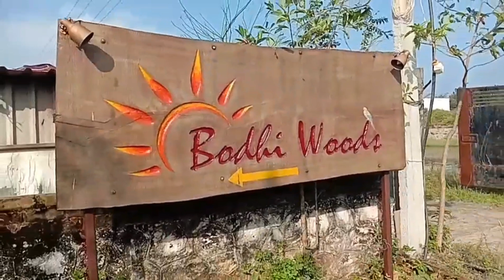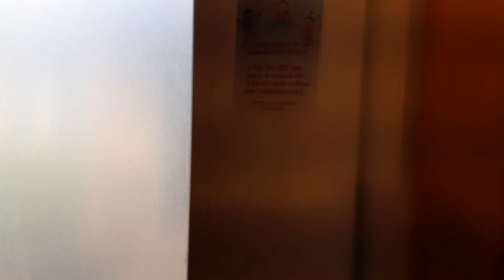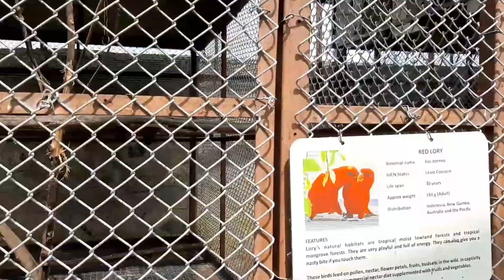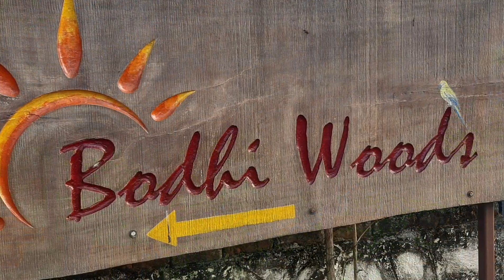WOODS RESORT MAHABALIPURAM || BODHI WOODS RESORT || MAHABALIPURAM BEACH RESORT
കുറഞ്ഞ ചിലവിൽ വുഡ് റെസോർട്ടിൽ താമസിക്കാംMahabalipuram Wood House Resort with reasonable price in Mahabalipuram

Resmi

the woods resort
wood resort
corbett wood resort
woods resorts
white woods resort
bodhi woods resort
arian woods resort
peacful place in mahabalipuram